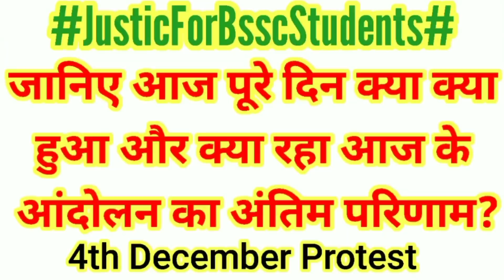Final Result-आयोग 30 दिसंबर को भी Bssc(M) Exam कराने का Guarantee नहीं दे सका।No Exam On 13 Dec!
"Amsingh Fondness